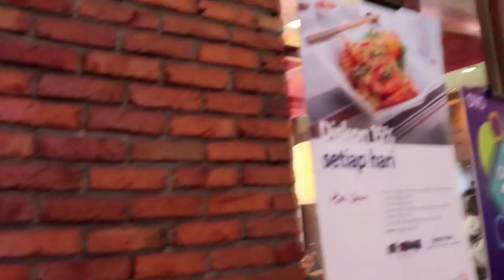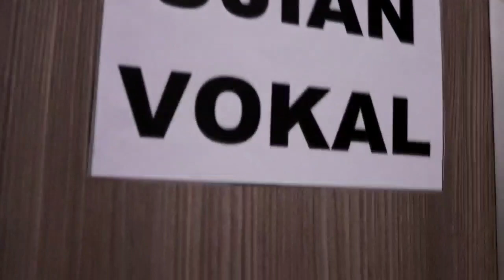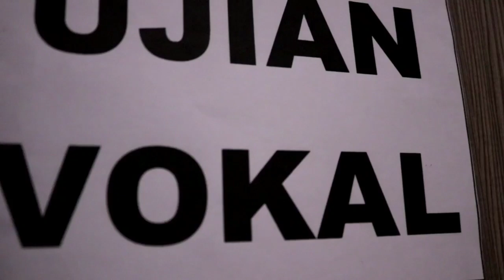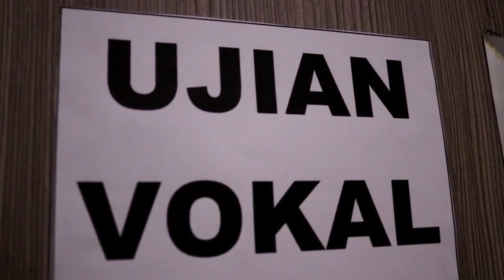ujian vocal, bikin deg- degan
( English version)
Dyandra, my child,  will  join her first  vocal test graduation at purwacaraka music school. She is really enthusiast  but  nervous at the same time. she has an alto voice, she is being given a hard song to sing. Will she be ok to pass the test ? let's find for more at this vidio

(Indonesia version)
aku ujian vocal di purwacaraka, dan ini ujian pertama ku di purwacara  music school.
aku sih latihan teratur di rumah , dan dilatih telaten oleh vocal coach ku, namanya kak bode. bagus nga ya suaraku nanti ? Deg degan nih guys.

sekolah vocal purwacaraka, mengadakan  kenaikan tingkat bagi siswa siswa nya, vocal coach , suara alto , penyanyi, penyanyi cilik berbakat, suara merdu, penyanyi berhijab,